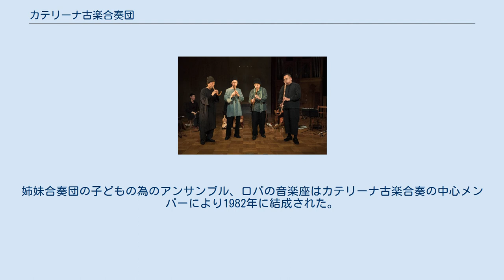カテリーナ古楽合奏団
2018 「中世ルネサンス音楽会」 クルムホルン合奏 カテリーナ古楽合奏団（かてりーな こがくがっそうだん）は、1973年に結成した中世･ルネサンス時代の音楽を演奏する日本の合奏団。
東京都立川市にある古楽の小屋「ロバハウス」を拠点として公演活動をしている。
姉妹合奏団の子どもの為のアンサンブル、ロバの音楽座はカテリーナ古楽合奏の中心メンバーにより1982年に結成された。
 　メンバーは公演や企画によって３名から7名程度の編成になる。
 数多くの古楽演奏家が演奏会･録音などに参加しているが、CDの録音に参加したメンバーのみ記載。
 　　　　　　　　　　　　　　　　　　　　　　　　　　　　　　　　　　　　　　　　　　　　　　　　　　　　　　　　　　　　　　　　　　　　　　　　　　　　　　　　　　　　　　　　 （出典：2枚のCDの解説、公式HPのプロフィール、能楽堂公演パンフレットのプロフィールなどより） 全てクルムホルンレコードより購入可能